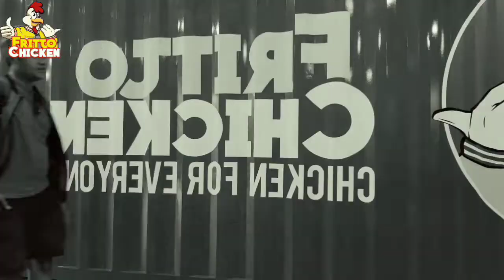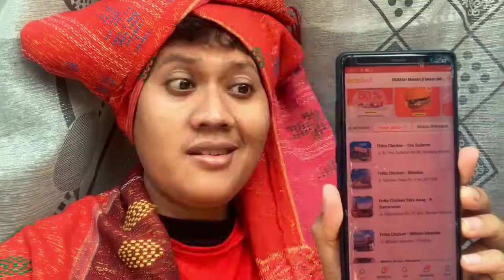Syaiful Anwar - Fritto Chicken Cover Song Competition 2021